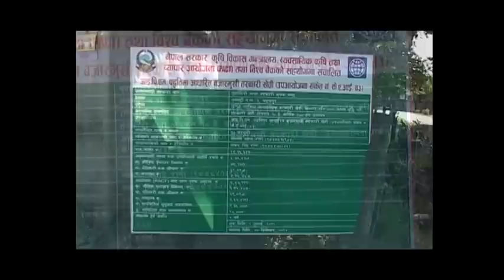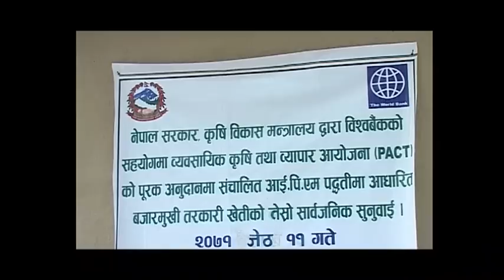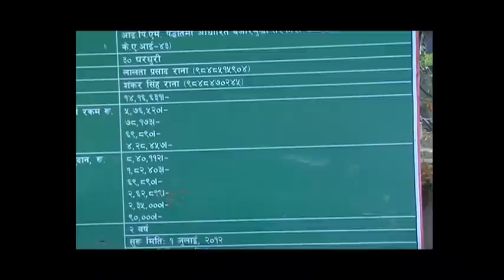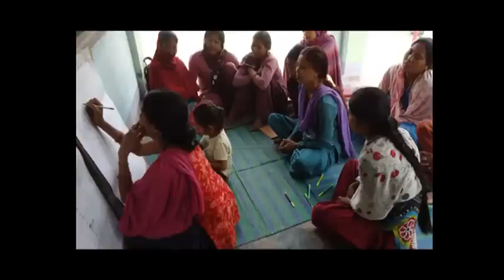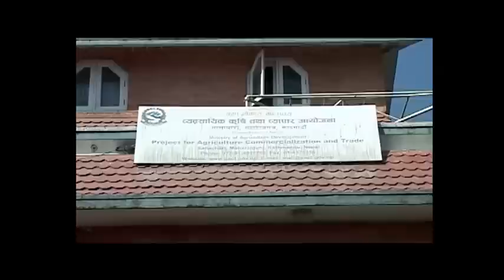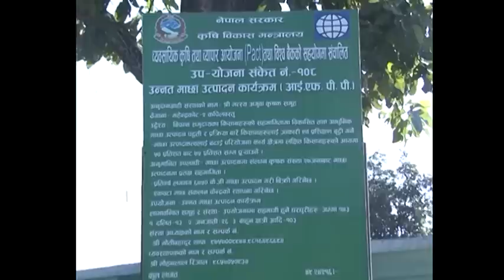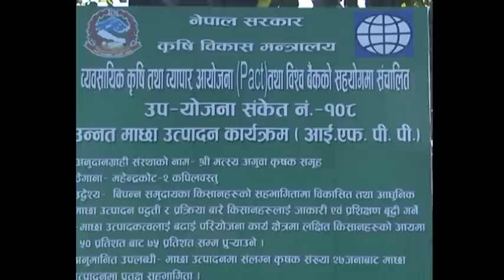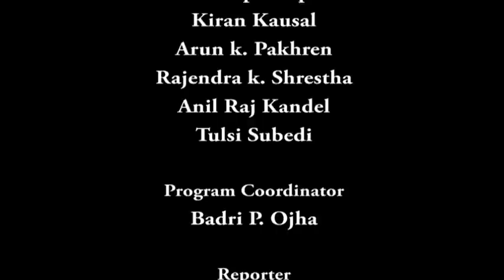Nepal Today Episode 113: Story of vegetable farming in Kailali and Fish farming in Kapilbastu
Its a Development based Television Program, on aired from Nepal Television
Plus
on Wednesday. In this episode there is activity of Vegetable farming in Kailali, for Commercialization of Vegetables and
Fish farming, Kapilbastu for Commercialization of variety of fish products